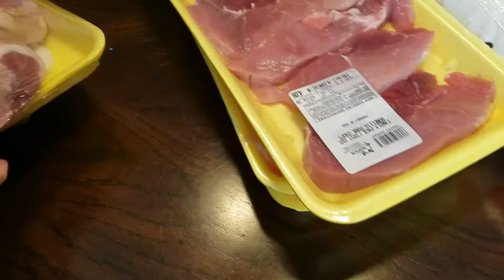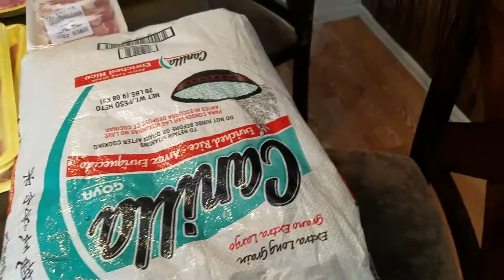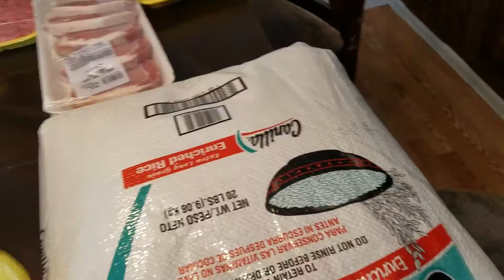Our once a month meat Haul August 2016